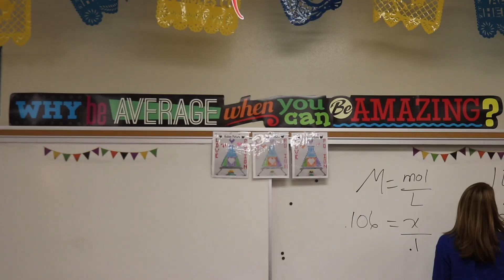Powering the Profile of a Learner - Alamo Heights High School's Kim Stanage